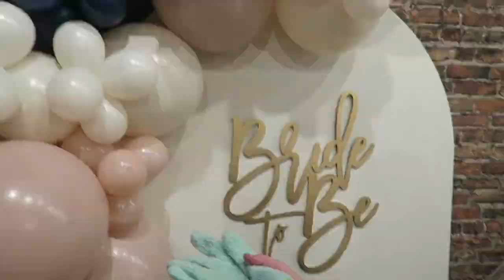Bride to Be Bridal Shower Decor Setup! || Backdrop, Balloons, Sign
Hello everyone! Come with us as we set up this cute bridal shower photo backdrop! Perfect for photos and opening presents in front of :) 6ft tall backdrop, 5ft of balloons and a gold bride to be sign.

Balloon Colors: Tuftex Lace, Cameo and Midnight Blue